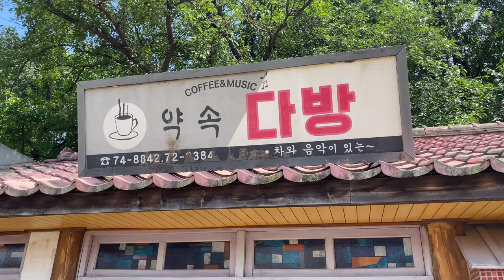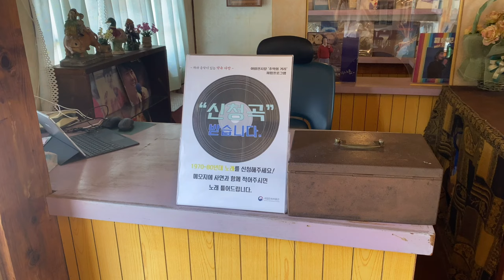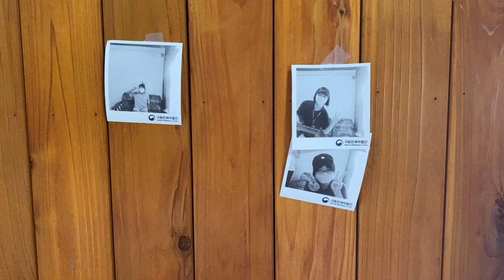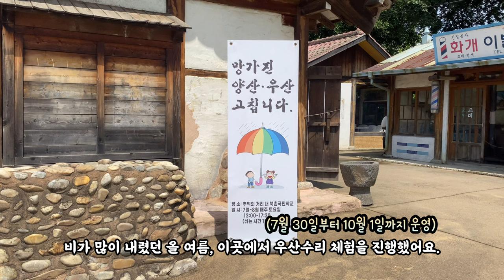[기자단] 국립민속박물관 야외전시장 추억의 거리: 거리 하나 추억 하나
야외전시장 '추억의 거리' 거리 하나, 추억 하나

11월 2일부터 새로운 거리의 모습으로 탈바꿈하기 위해
잠시 문을 닫을 예정이라고 합니다.
이번 주말은 가족, 친구, 연인과 함께 국립민속박물관으로 나들이 어떠세요?
2022년 마지막으로 '추억의 거리'를 즐길 수 있는 기회를 놓치지 마세요.